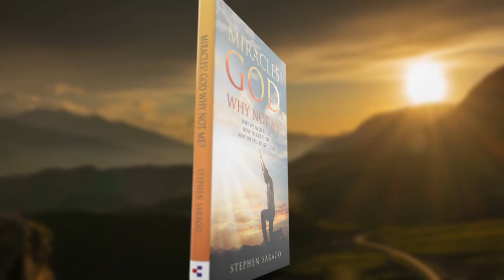"Miracles! God, Why Not Me" by Stephen Sarago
""WHAT YOU HOLD IN YOUR HAND IS AN INVITATION TO PERFORM MIRACLES."

MICKEY ROBINSON, CO-FOUNDER OF PROPHETIC DESTINY INTERNATIONAL

There is no greater experience in this life than God manifesting His love through the power of the Holy Spirit. As a person receives a miracle, their spirit begins to open to the reality of God's plan and purpose for their life. You, like most people, craft the supernatural because you were born with an innate hunger for it. As you read the life-changing events in this book, you will gain confidence and an expectation for miracles in and through your life. Within these chapters you will have the opportunity to feel the Holy Spirit's presence. Spiritual transformation is a series of small steps, that when acted upon, will empower you to get off the bench and into the game."

The Trinity Broadcasting Family of Networks

The amazing journey that started over 44 years ago, continues on with renewed strength and vision. The Trinity Broadcasting Family of Networks is blazing a trail worldwide, with fresh, innovative programs that entertain, inspire, and change lives. In addition to the 8,000 cable and satellite affiliates that reach over 100 million homes across America and every inhabited continent, the TBN Family of Networks will continue to aggressively expand their reach as they deliver content across all social media and digital platforms.

Trilogy Christian Publishing accepts electronic manuscript/content submissions only. We do not accept physical mailed-in manuscripts or works.

Visit trilogy.tv to learn more!